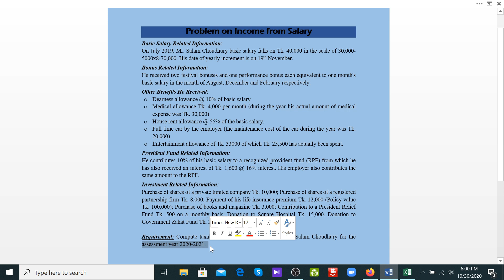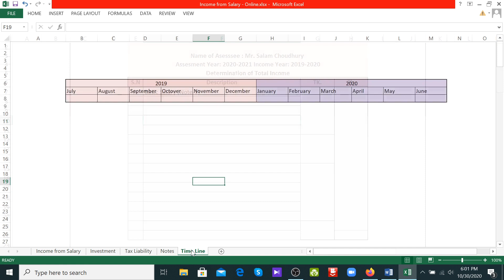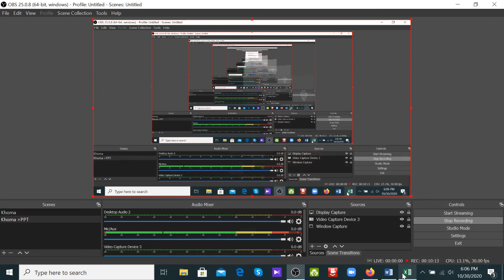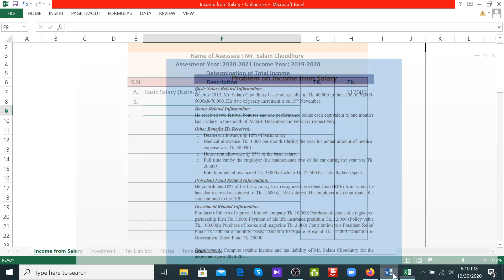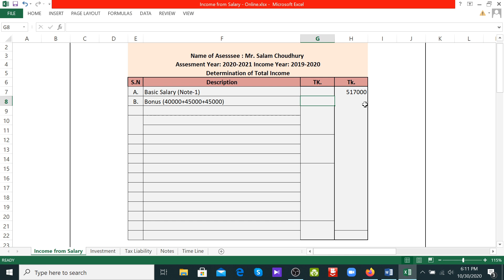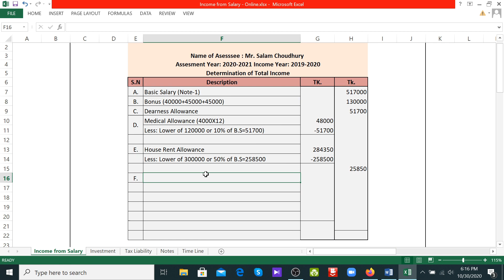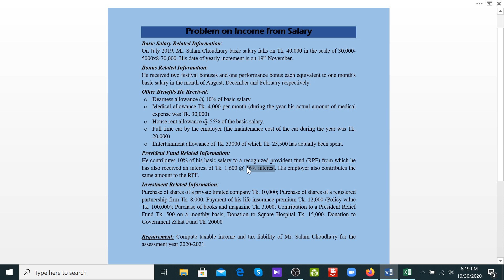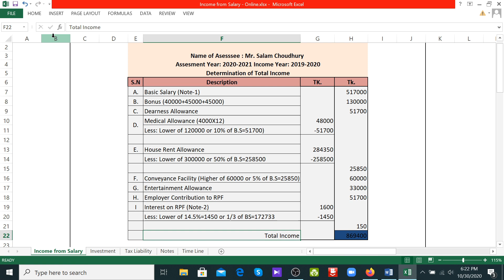Income From Salary Math Part 1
Exercise on Income from Salary:
Basic Salary Related Information:
On July 2019, Mr. Salam Choudhury basic salary falls on Tk. 40,000 in the scale of 30,000-5000x8-70,000. His date of yearly increment is on 19th November.
Bonus Related Information:
He received two festival bonuses and one performance bonus each equivalent to one month's basic salary in the month of August, December and February respectively.
Other Benefits He Received:
o Dearness allowance @ 10% of basic salary
o Medical allowance Tk. 4,000 per month (during the year his actual amount of medical
        expense was Tk. 30,000)
o House rent allowance @ 55% of the basic salary.
o Full time car by the employer (the maintenance cost of the car during the year was Tk.
        20,000)
o Entertainment allowance of Tk. 33000 of which Tk. 25,500 has actually been spent.
Provident Fund Related Information:
He contributes 10% of his basic salary to a recognized provident fund (RPF) from which he has also received an interest of Tk. 1,600 @ 16% interest. His employer also contributes the same amount to the RPF.
Investment Related Information:
Purchase of shares of a private limited company Tk. 10,000; Purchase of shares of a registered partnership firm Tk. 8,000; Payment of his life insurance premium Tk. 12,000 (Policy value Tk. 100,000); Purchase of books and magazine Tk. 3,000; Contribution to a President Relief Fund Tk. 15,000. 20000

Requirement: Compute taxable income and tax liability of Mr. Salam Choudhury for the assessment year 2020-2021.